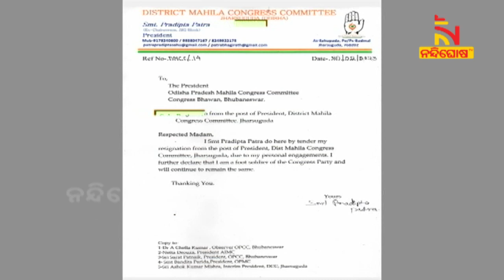Jharsuguda: Pradipta Patra Resigns From Congress | NandighoshaTV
harsuguda District Women's Congress Committee President

* DishTV Channel No: 1367
* Airtel Digital TV Channel No: 611
* TATASky Channel No: 1779
* hathw@y Channel No: 731
* Ortel Channel No: 707
* Videocon d2h Channel No: 840
* SITI Channel No: 17 & 458
* GTPL Channel No: 719
* SUN Direct Channel No: 667
* Asianet Channel No: 219